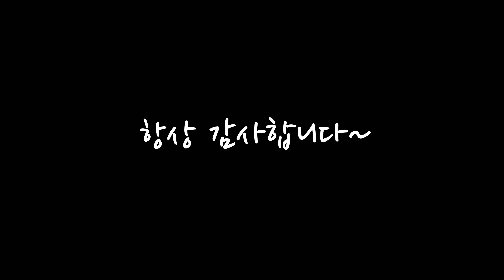조립식 컴퓨터 사고보니 몰래 설치된 원격제어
SBS뉴스 보도-내컴퓨터에 무단으로 원격제어공포

▶ 카카오ID 주문 : combuycom3332